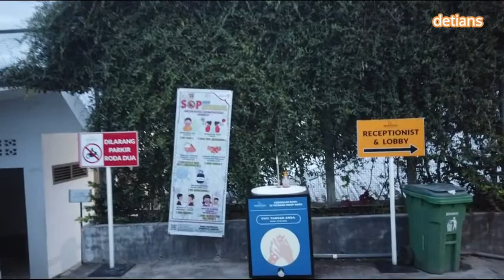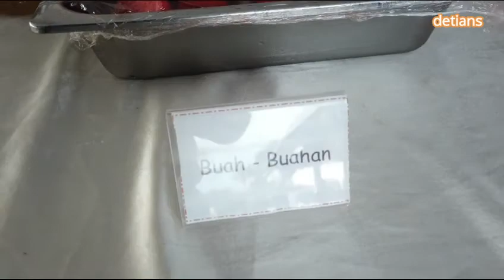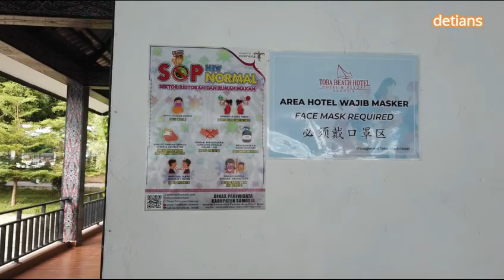TOBA BEACH HOTEL SAMOSIR DI NEW NORMAL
Bagai mana suasana Hotel tonton sampai habis agar anda bisa menegtahui info apa yang penting sebelum anda ke Hotel ini .Sebelumnya saya ucapkan terimakasih